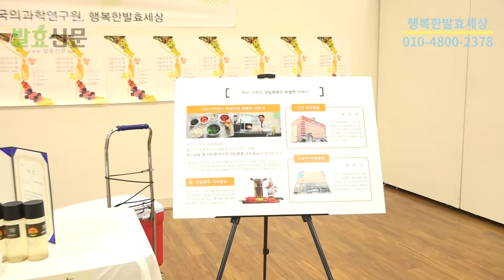황세란유인균 100가지 식초 전시회 구경하세요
100가지 맛, 100가지 색, 100가지 향 식초 전시회 입니다
9월 13일~15일 부산진구청 백양홀에서 진행되었습니다